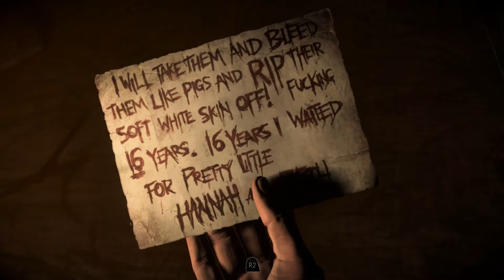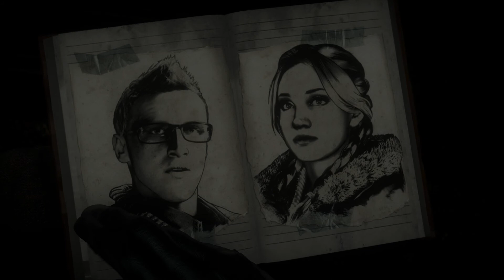UNTIL DAWN Chapter 3 Isolation 2nd Part No Commentary With Subtitles